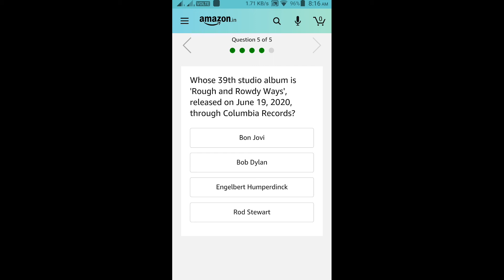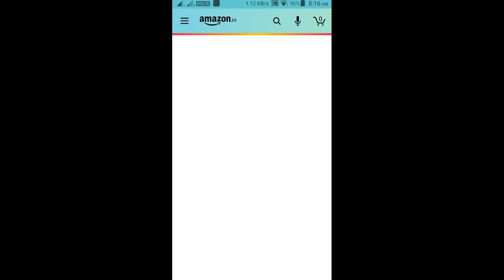Amazon Quiz Answers Today Win 15000 Amazon Pay Balance 6 July 2020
Hi friends!
Buying link's
Apparel & Accessories
Books
Health & Beauty
Luggage
Pet Supplies
Shoes
Sports & Outdoors
Video Games
Watches
Electronics
Mobiles & Tablets
Smart TV
Streaming Clients
Monitors
Desktops
Networking Devices
Scanners
Printers, Inks & Accessories
Computers
Soundbar Speakers

🙏🙏🏁🔔👍NEXT TARGET 50K LIKES. 👍🏁🔔